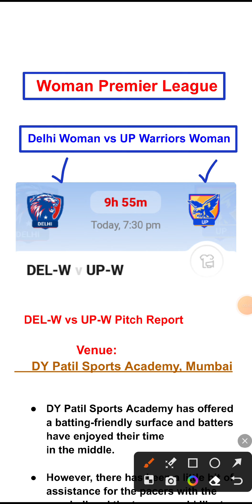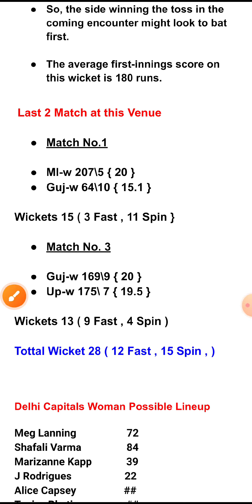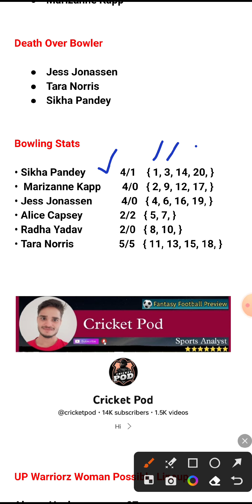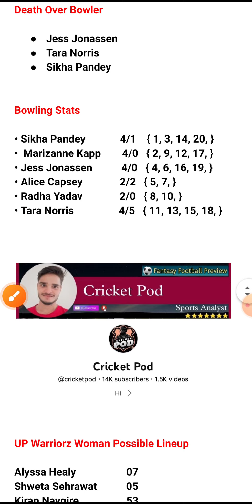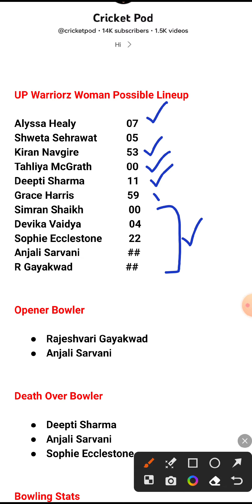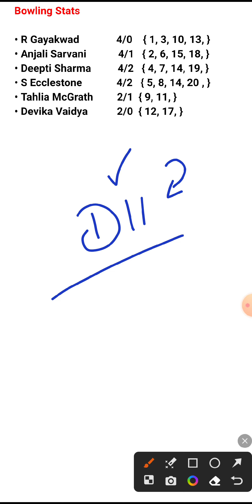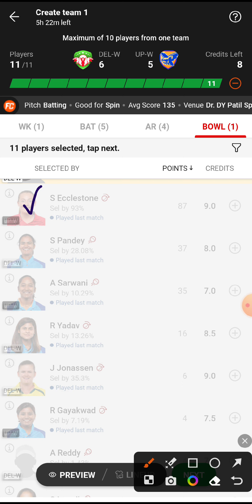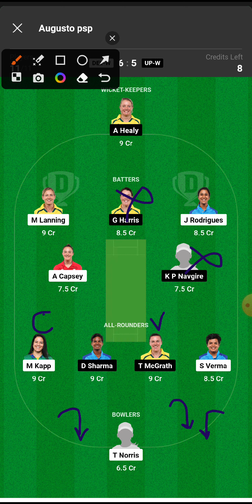DEL-W vs UP-W Dream11 | Del-w vs Up-w Dream 11 Prediction | Del w vs Up w Dream 11 Team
del-wvsup-wdream11
del-wvsup-wdream11team
del-wvsup-wdream11prediction
del-wvsup-wdream11today